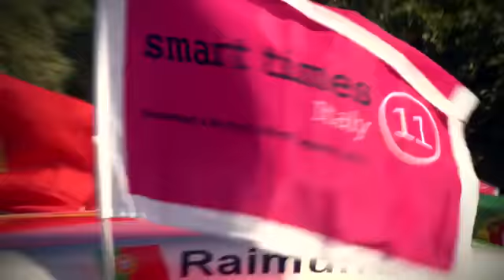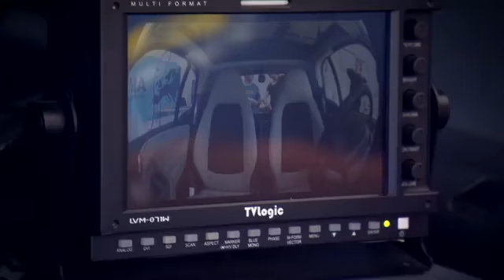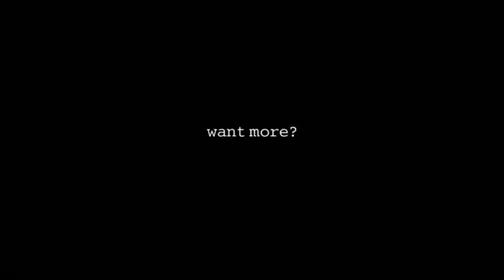smart times 2011 in Riccione